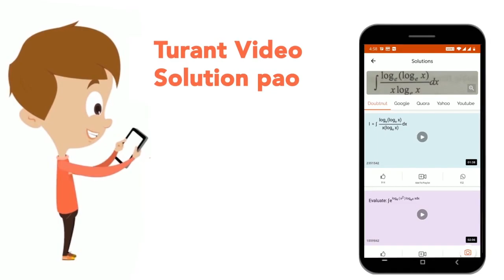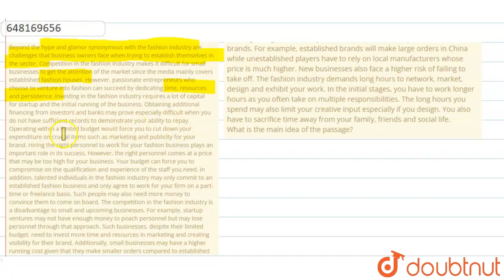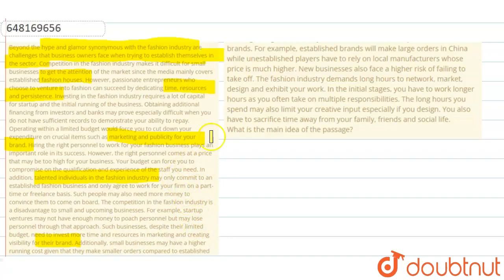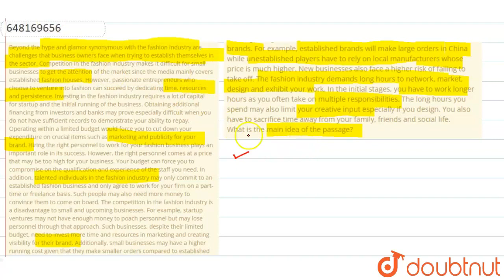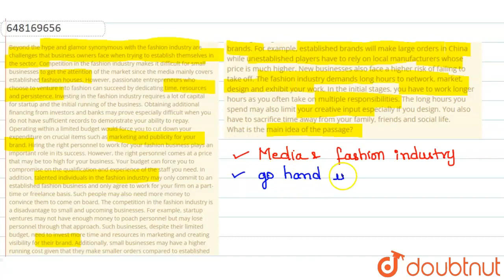Beyond the hype and glamor synonymous with the fashion industry are challenges that business\now...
Beyond the hype and glamor synonymous with the fashion industry are challenges that business\nowners face when trying to establish themselves in the sector. Competition in the fashion industry makes it\ndifficult for small businesses to get the attention of the market since the media mainly covers established fashion\nhouses. However, passionate entrepreneurs who choose to venture into fashion can succeed by dedicating time, resources and persistence. Investing in the fashion industry requires a lot of capital for startup and the initial running of the business. Obtaining additional financing from investors and banks may prove especially difficult when you do not have sufficient records to demonstrate your ability to repay. Operating within a limited budget would force you to cut down your expenditure on crucial items such as marketing and publicity for your brand. Hiring the right personnel to work for your fashion business plays an important role in its success. However, the right personnel comes at a price that may be too high for your business. Your budget can force you to compromise on the qualification and experience of the staff you need. In addition, talented individuals in the fashion industry may only commit to an established fashion business and only agree to work for your firm on a part-time or freelance basis. Such people may also need more money to convince them to come on board. The competition in the fashion industry is a disadvantage to small and upcoming businesses. For example, startup ventures may not have enough money to poach personnel but may lose personnel through that approach. Such businesses, despite their limited budget, need to invest more time and resources in marketing and creating visibility for their brand. Additionally, small businesses may have a higher running cost given that they make smaller orders compared to established brands. For example, established brands will make large orders in China while unestablished players have to rely on local manufacturers whose price is much higher. New businesses also face a higher risk of failing to take off. The fashion industry demands long hours to network, market, design and exhibit your work. In the initial stages, you have to work longer hours as you often take on multiple responsibilities. The long hours you spend may also limit your creative input especially if you design. You also have to sacrifice time away from your family, friends and social life. What is the main idea of the passage? Startups of not get much from the fashion industry though competition is not high.
Class: 14
Subject: ENGLISH
Chapter: PREVIOUS YEAR PAPER (2018)
Board:GOVT

👉 Have Any Query? Ask Us.

Our Telegram Pages:
class 14
class ...